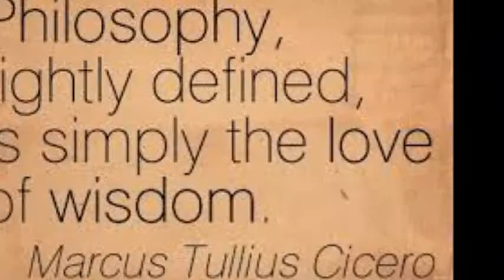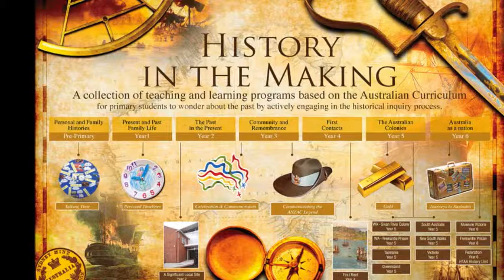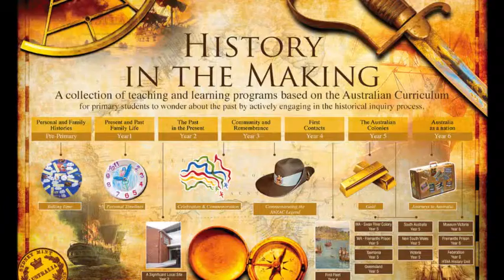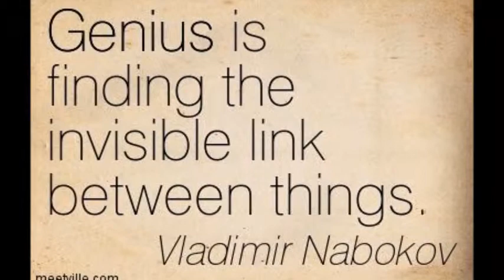How to be the best employee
I have once read the story of the janitor at NASA, he was busy sweeping floors, when a news reporter stopped at him and asked – so what do you do here at NASA, the janitor replied while continuing to sweep the floors, I am part of the team that is sending the first team ever to the moon, I’m part of that team, my responsibility is preventing the astronauts from slipping on wet floors. The moral of the story is to find your value and embrace the task that God has given you.
I love this story, be the best version of yourself, even if you have to scrub the floors or worse scrub the toilets. I recently met Frank Rautenbach, actor from Faith like Potatoes, where he shared the story that he was on a shipwreck emotional moment, where the only work he could get in Hollywood was sweeping floors, he decided to also be the best janitor with this job. This was after his world-wide fame of being one of the lead actors in Faith Like Potatoes.
I recently witnessed this beautiful picture in 3D manifestation, the Word had become Flesh kind of moment. We arrived at the McHardy house museum, unexpectedly, we just had a fantastic Italian lunch, very cliché – but pizza and white wine, with deep philosophical conversations imbedded in our little Italian bubble in the middle of south Africa, on the outskirts of Gauteng, so as we drove home we spotted the sign museum, not both of us are udmost, extreme nerds for history, so we simply could not resist driving past this little gem. The time was 4:15pm on a Saturday afternoon, the museum was busy locking their doors, as their operating hours are only until 4pm. I was operating on al cylinders, maybe it was the wine, maybe it was the hunger to treasured South African history, you can decide, but I begged the young girl – please can we have a quick, super quick look around, she agreed.
Enter Simone, the 21 year old tour guide, she refused a quick look around, no she insisted on giving us the carte blanche tour, even though we were after operating hours, she gave us the full monte on the tour. She is this walking talking encyclopaedia of nuggets of information about Cullinan in the early days and the glory days. She does a beautiful tango dance between historical accurate facts like the Wikipedia style, including all the dates, imaginary hat off to you dearest sweet Simone, and also to the other side, the flip side of a myriad of senseless fun facts. Here she said to me, handing one of the McHardy daughters hair clips – today she said, we use plastic clips, almost a century ago they used metal ones. The next sentence she switch over to Wikipedia format again, how sweet and informative, all of this after hours for her.
Not only was her willingness to be of assistance the first step deep into my heart for her, but she confided in me that she has some mental handicap difficulties due to a virus in her toddler days, so for her to memorize and capture all of these facts, is like the rest of us like memorizing a Shakespear novel weekly a new one. Once again my imaginary hat goes off to dear and sweet Simone.